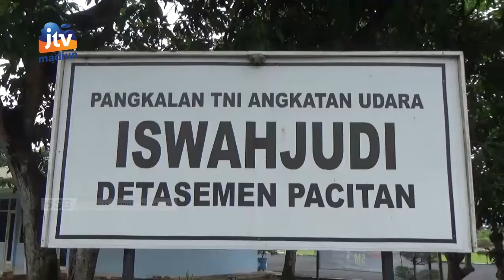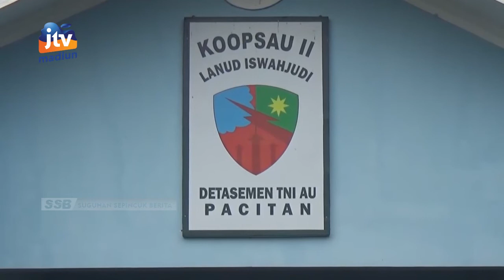PACITAN - Markas TNI AU Jadi Salah Satu Lokasi Rencana Pembangunan Bandara Perintis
Markas tni angkatan udara di kabupaten pacitan menjadi salah satu lokasi yang bakal dijadikan sebagai bandara perintis . Kabar ini pun disambut baik oleh danlanud iswahjudi madiun /marsma untung suropati, keberadaan bandara perintis ini diprediksi  bakal berimplikasi terhadap  pembangunan pacitan.